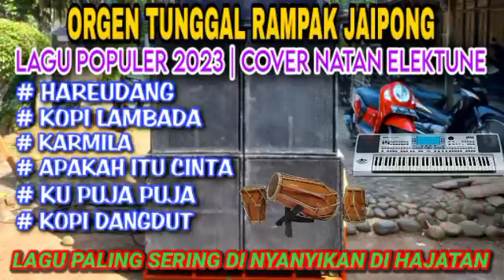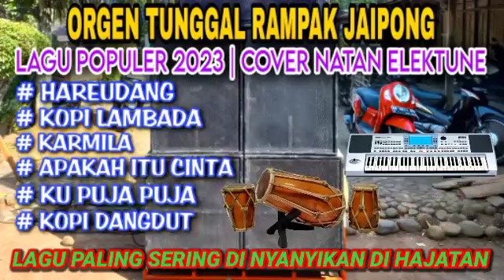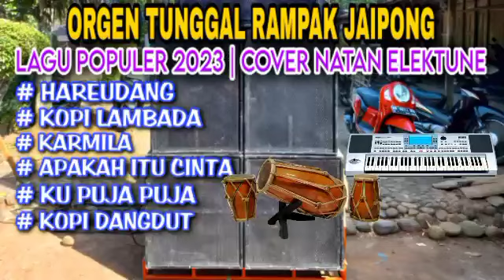ORGEN TUNGGAL RAMPAK JAIPONG KLASIK❗LAGU POPULER 2023❗Hareudang, ku puja puja, Apakah itu cinta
ORGEN TUNGGAL RAMPAK JAIPONG  KLASIK❗LAGU POPULER 2023❗Hareudang, ku puja puja, Apakah itu cinta, Karmila, Kopi dangdut, Kopi lambada

Semoga dengan adanya musik musik dari NATAN ELEKTUNE saudaraku semuanya bisa terhibur, terimakasih.

NB: Di mohon tidak me re upload
Beresiko kawan!!